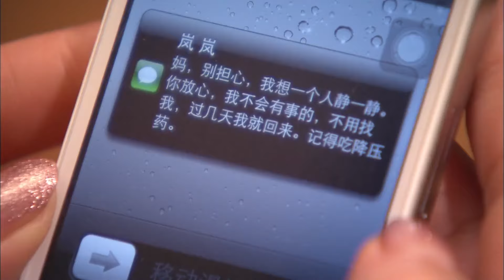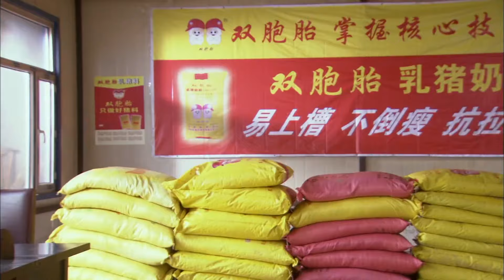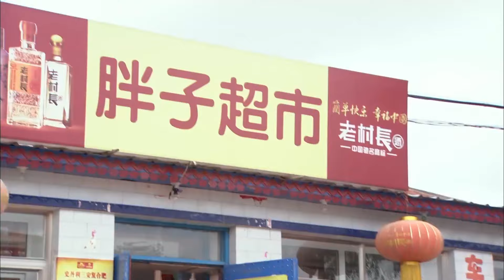长女出嫁 31｜穷苦农村家庭的大女儿为了不受父母打骂，含泪嫁给不喜欢的男人，新婚的第一天就发生了这样的事......（刘亦菲/贺刚）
👉剧情简介👉讲述了穷苦农村家庭的大女儿为了不受父母打骂，含泪嫁给不喜欢的男人的故事。